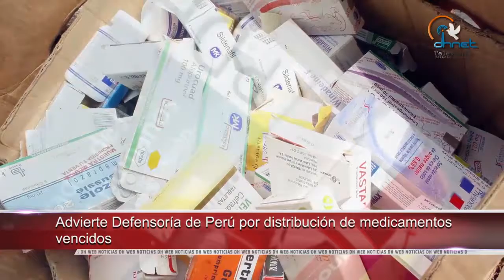Emite CNDH recomendación por muerte de interna del CEFERESO 16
- Emite CNDH recomendación a la Comisión Nacional de Seguridad por muerte de interna del CEFERESO 16

- Condena CIDH asesinato de defensor de derechos de personas LGBT en Honduras

- Defensoría de Colombia urge mayor rigor para aplicar legislación que protege a los niños

- Advierte Defensoría de Perú por distribución de medicamentos vencidos

- Pide ONU actuar contra la violencia que sufre el 10 por ciento de las personas mayores